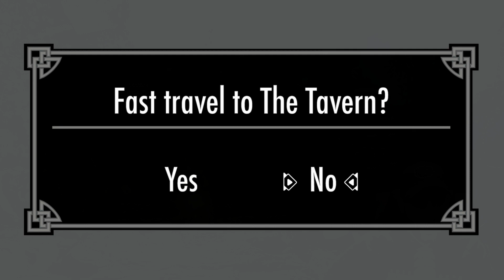Drugs r bad, mkay? !magicspoon !hell | Green Hell | Part 5